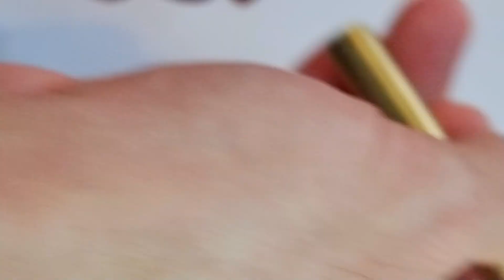Do you obsess over small things ?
do you have the same secret obsession ?